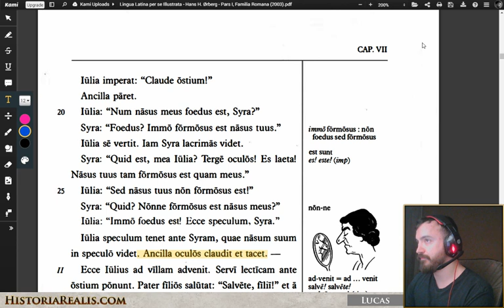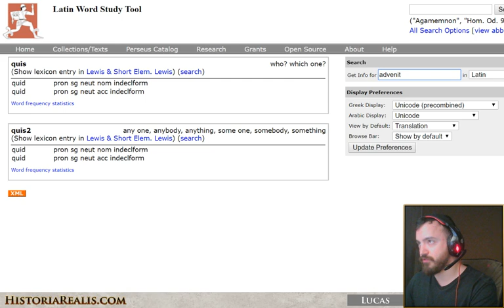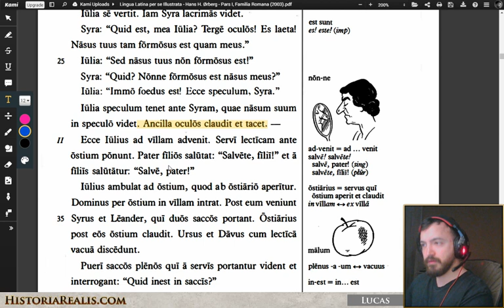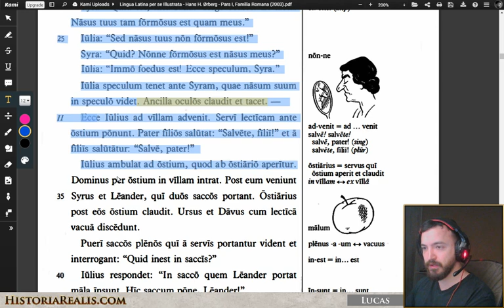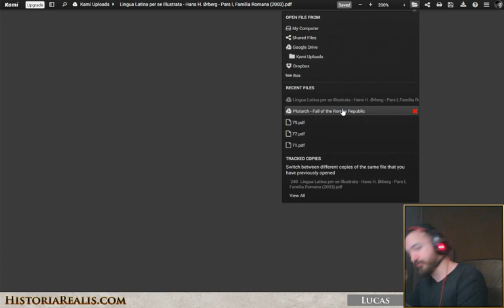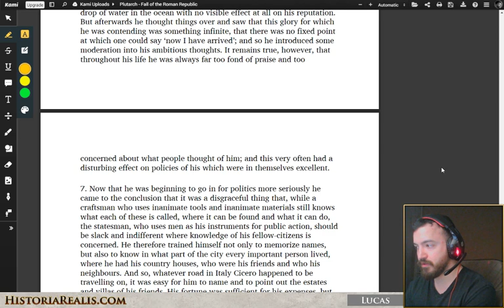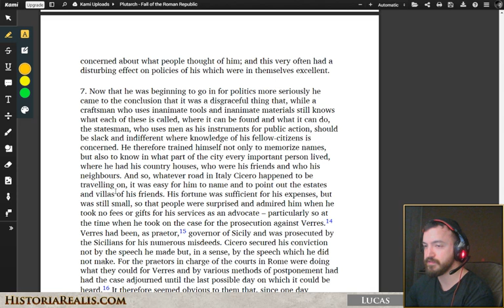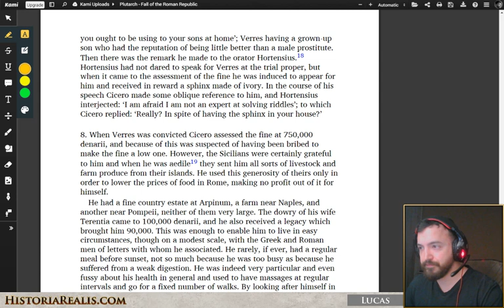In-game event watching (early alpha)